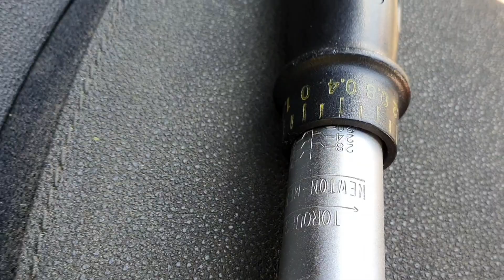Lenkererhöhung von der KTM 790 Adventure S entfernen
Lenkererhöhung ist für sehr(!) große Fahrer nützlich, aber Offroad und bei normaler Größe (Anna ist 173 cm) ist es eine Frage der Fahrtechnik bzw. der Körperhaltung ob man gut und stabil beim Fahren stehen kann. Also: Technik verbessert und Erhöhungen runter. Anna zeigt wie das geht...